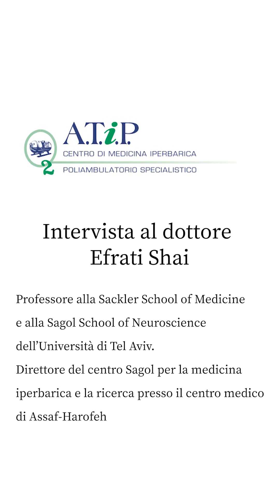Efrati Shai: recupero e miglioramento performance sportive | Centro di Medicina Iperbarica di Padova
L'ossenoterapia iperbarica può accelerare il recupero di un atleta sportivo dopo un trauma e migliorarne le performance? Risponde il Dottor Efrati.